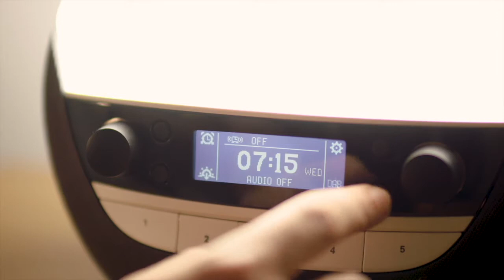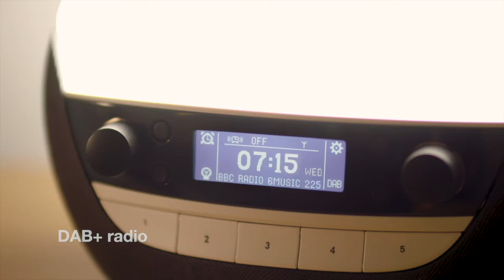#372 - Mark Constantine Interview: building Lush Cosmetics multi-million empire